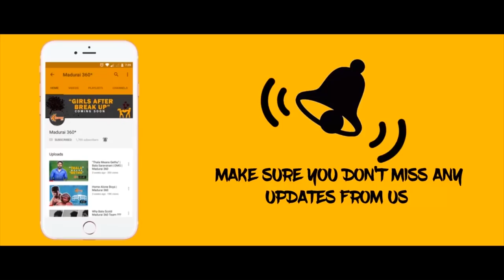Thirumurugan Gandhi Interview (PART-2) | தமிழ்நாட்டை விட சிறைச்சாலையை மேல் !! | VidhiSeivom #002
Thirumurugan Gandhi is a Tamil Nadu-based, Pro-Tamil Social reformer, Geo-political commentator who founded the May 17 Movement for the cause of Eelam Tamil society's struggle for their separate Tamil Eelam, primarily those affected by the last stages of the Sri Lankan Civil War. Thirumurugan Gandhi is also a supporter of anti-nuclear protesters and championed the Kudankulam anti-nuclear protests.